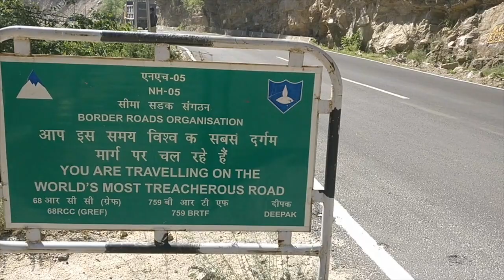Kaza, Kalpa,Langza,Chitkul,Sarahan Tour 2019 (Part-1)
This video is about our Spiti Valley Tour 2019. Part-1 consists of journey upto Sangla.